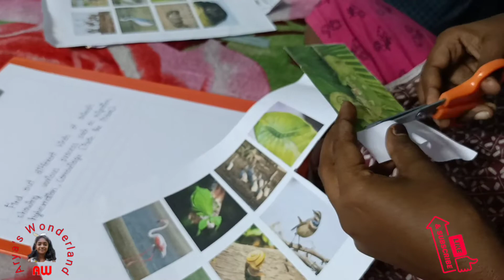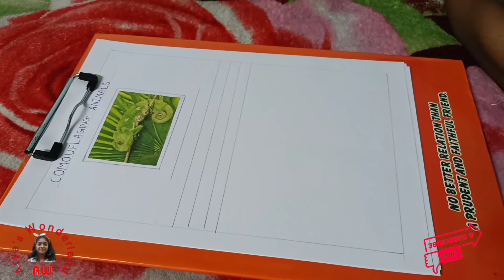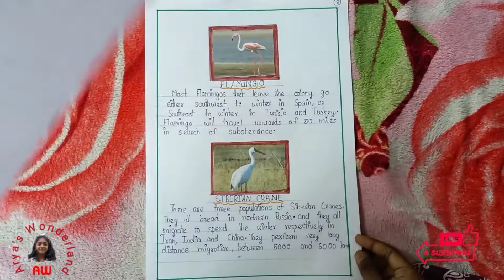SCIENCE ASSIGNMENT 5TH CLASS MALAYALAM | Aryaswonderland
A science project is an educational activity for students involving experiments or construction of models in one of the science disciplines. Students may present their science project at a science fair, so they may also call it a science fair project. Science projects may be classified into four main types. Science projects are done by students worldwide

arya
aryananda
aryaswonderland